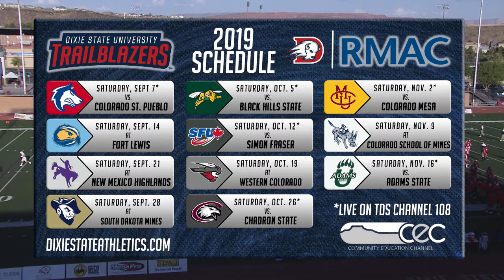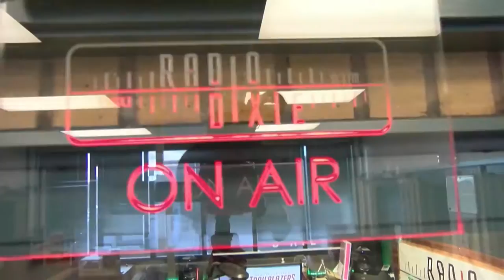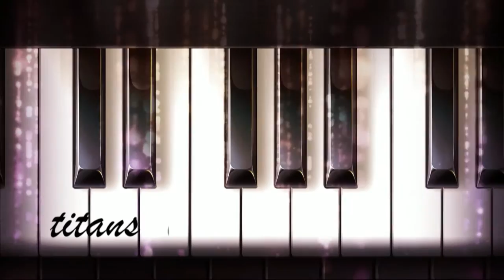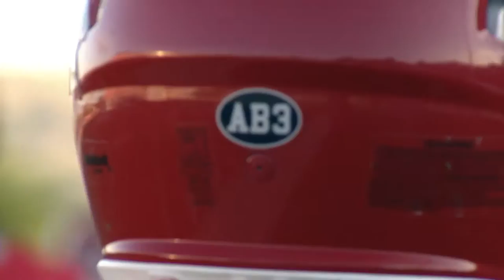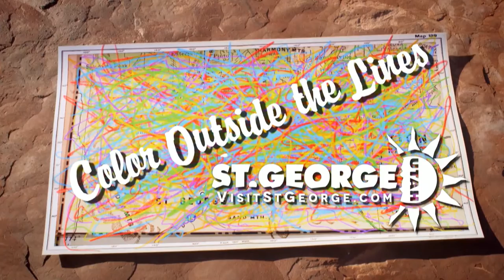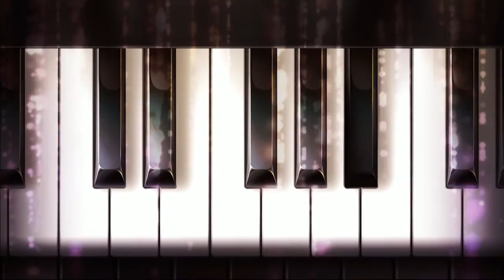FB 2019: Dixie State vs. CSU-Pueblo (9/7/19)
Dixie State football takes on CSU-Pueblo in the 2019 season opener inside Greater Zion Stadium.